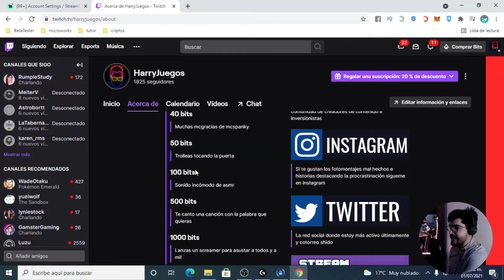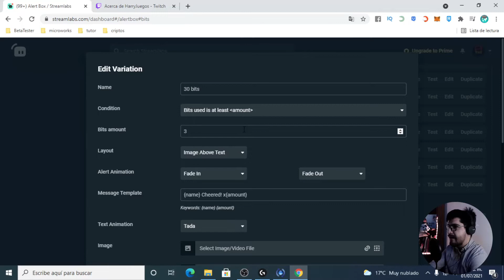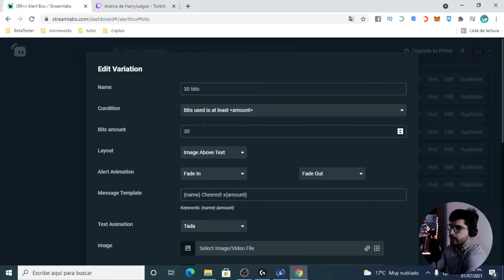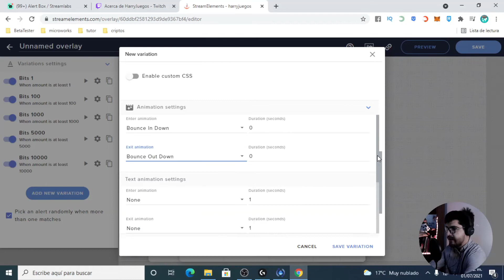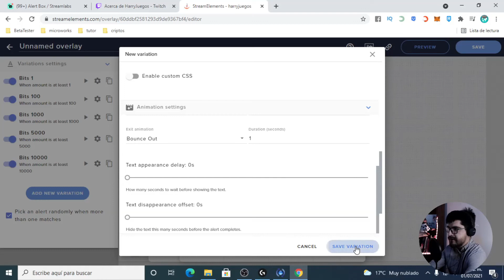COMO tener MAS BITS en TWITCH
Te muestro como puedes tener más bits en twitch :D